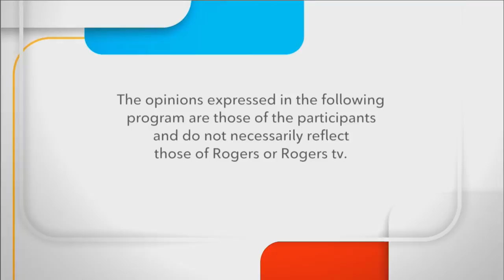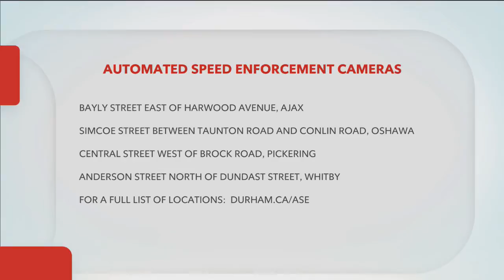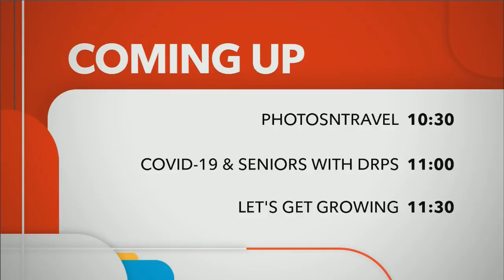Durham Region - Local Update - Speed Enforcement Cameras & Feed the Need in Durham - Sept 8, 2020